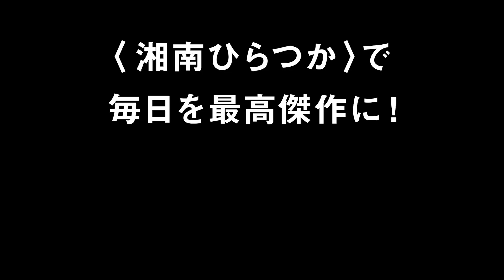『「湘南ひらつか」で毎日を最高傑作に！』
テレワーク勤務のしやすさや、都心へのアクセスがスムーズであることなど平塚で新しいライフスタイルが楽しめる魅力をラブストーリーやミュージカル風の映画ポスター調で、目を引く内容となっています。

■平塚市定住サイト「湘南で子育てするなら平塚市」